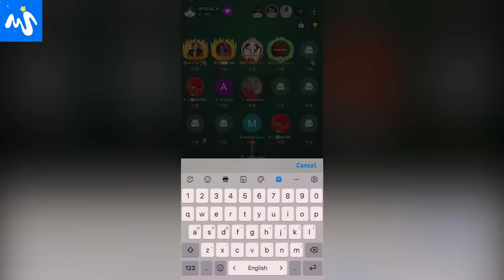খোলা আকাশের নিচে শেষ ইফতার করলাম | Ifter with Family | সানজিদার সাথে এইটা কী হলো 🥴| Sanjida Snigdha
⭐আসসালামু আলাইকুম সবাইকে ঈদ মোবারক 🌙
| Last ifter  VLOG | Sanjida Snigdha

This is me Sanjida Snigdha, a popular content creator, influencer and fashion model from Bangladesh, we explore the world of enternanment content, fashion, lifestyle, tours and funny vlogs.

-Thamnail Made by : Unique Design (Fb page )